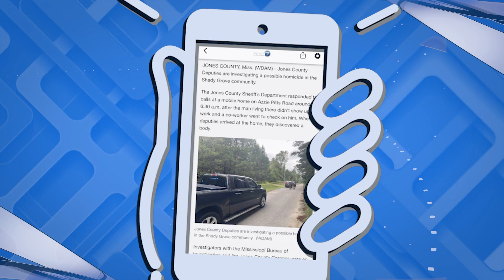WDAM Sponsored Promo - Pine Belt Dermatology - WDAM 7 News App: Right Now Topical [7/14/23] A (:15)